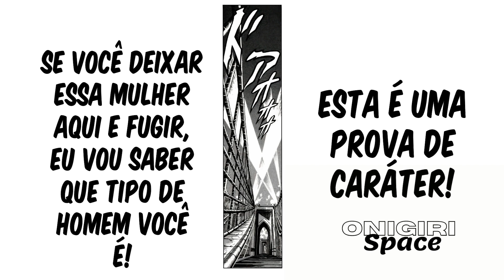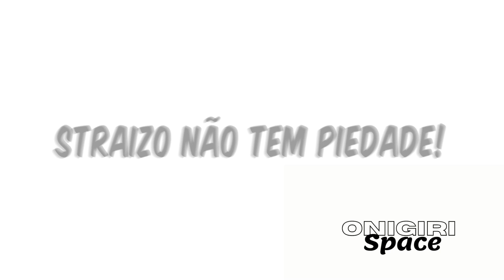JoJo's Bizzare Adventure - Joseph vs Straizo [Estilo Mangá]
Salve Onigiris, e teve dobradinha de jojo em, trouxemos mais uma cena bem legal pra vocês da luta entre joseph joestar e Straizo o vampiro doidão, esperamos que gostem!

Quer ver mais conteúdo como esse todas as semanas?

assim você nos mostra que nosso conteúdo é relevante e nos motiva a criar mais.

Interaja conosco no grupo de nossos parceiros!!!

Quer ficar por dentro de tudo de novo que sai no canal ?

🪐Mais Informações🪐
Anime/Mangá: JoJo's Bizarre Adventure
Autor: Hirohiko Araki
Dublagem: Netflix
Temporada: 1
Episódio do Anime: 10
Capítulos do Mangá:51